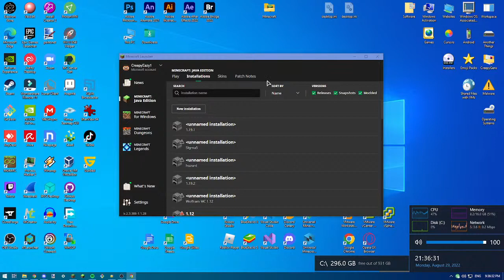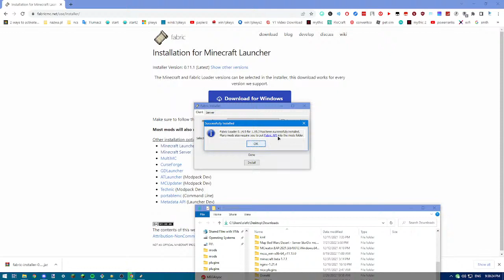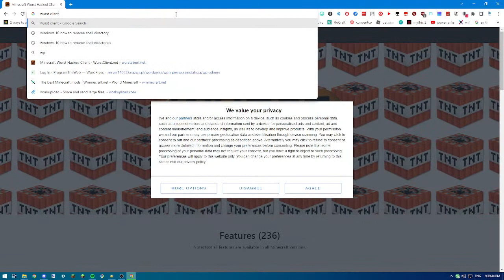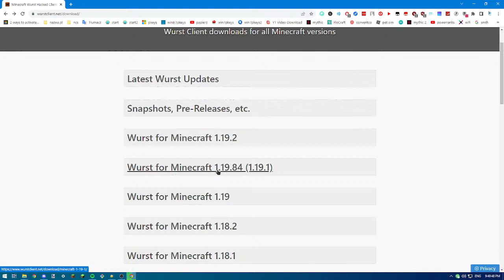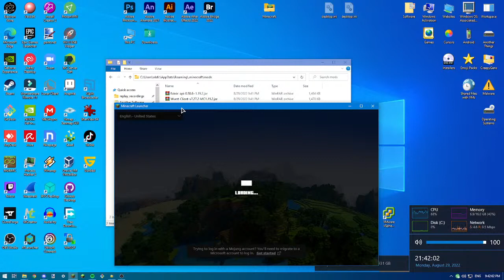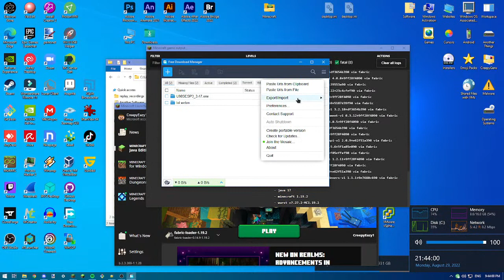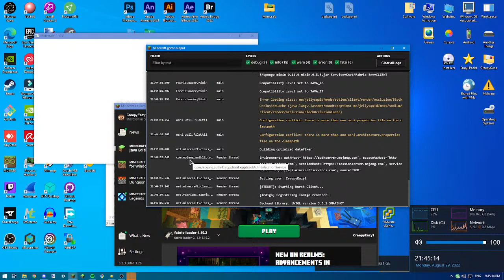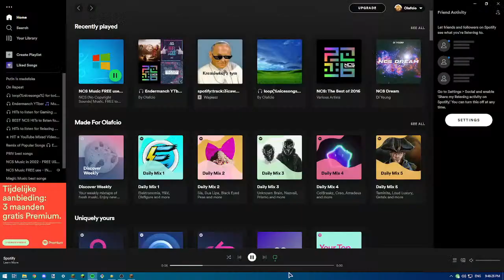[TUTORIAL] CreativeFlight to poprostu darmowe /fly. Użycie i jak zainstalować